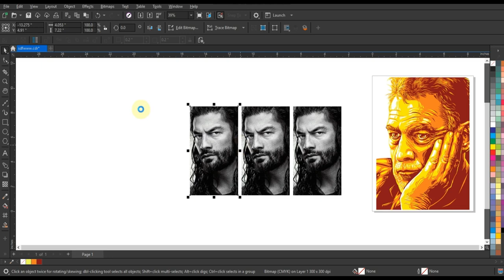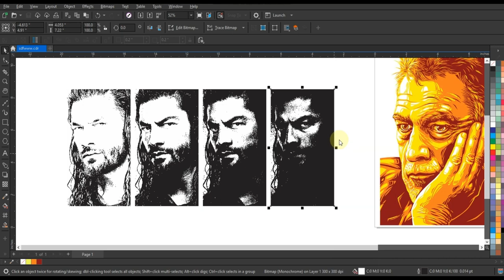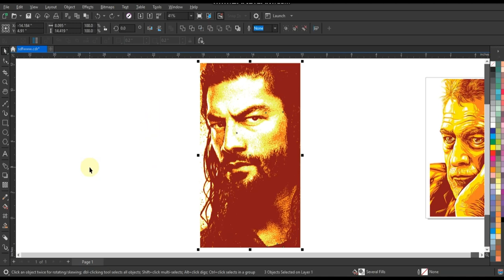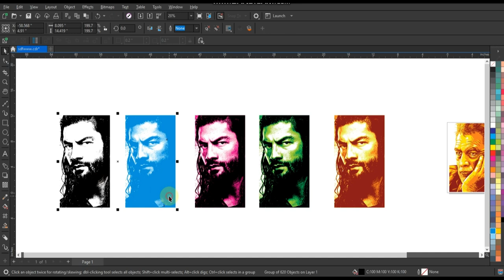Very Easy Method for Creating Vector Portrait - Coreldraw with Ahsan Sabri